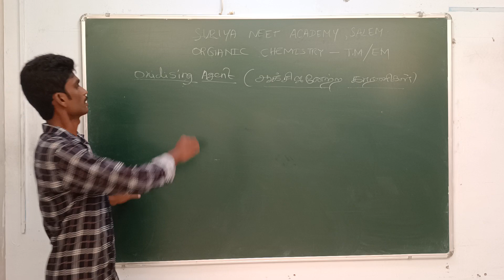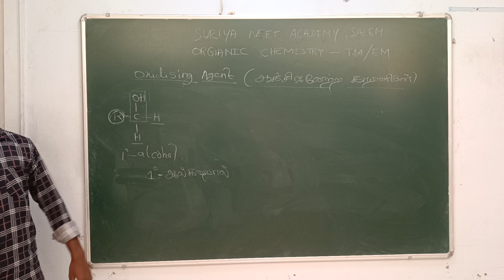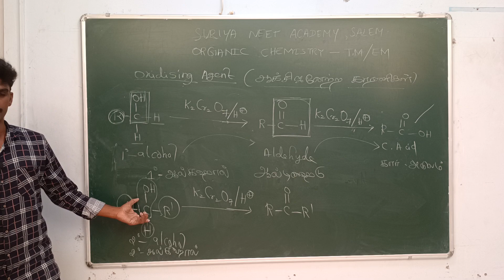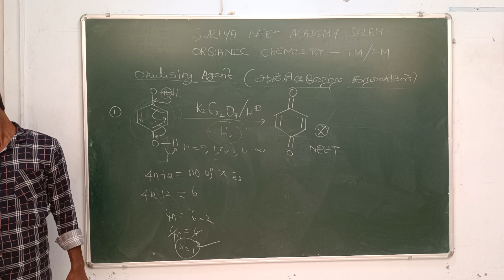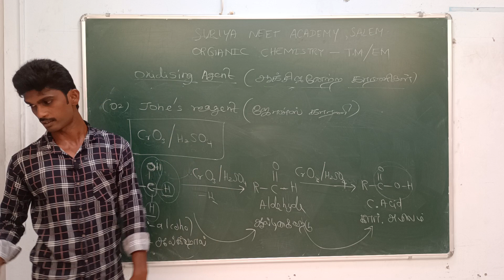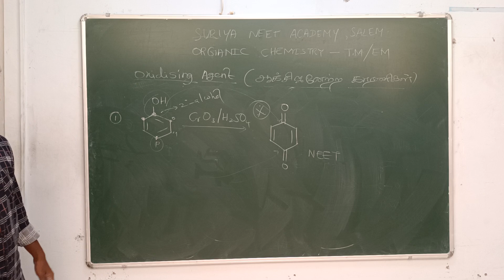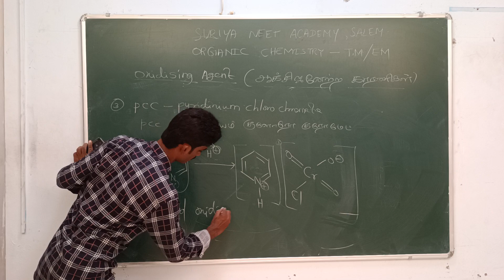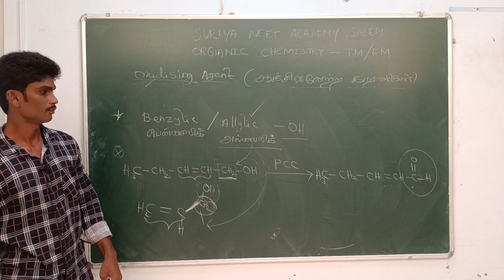NEET - ORGANIC CHEMISTRY - OXIDISING AGENT - ஆக்சிஜனேற்ற காரணி - TAM & ENG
This video is about the ORGANIC CHEMISTRY - OXIDISING REAGENT - ஆக்ஜினேற்ற காரணிகள் -